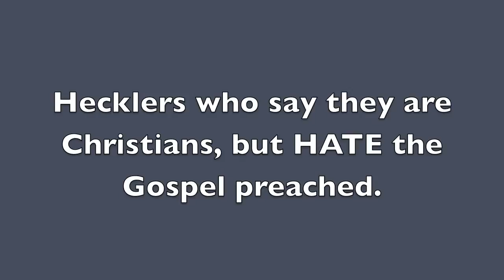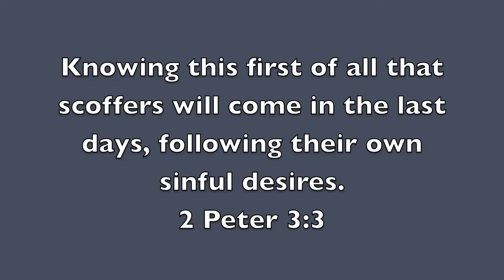WitnessingDowntownCOSMay 18,2011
WitnessingDowntownCOS5182011